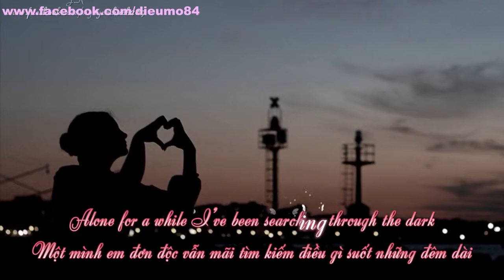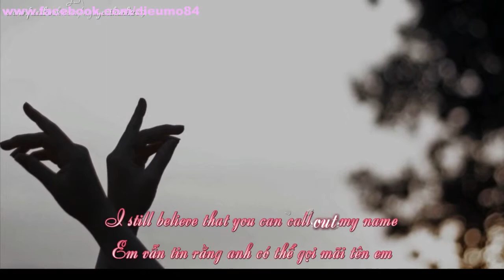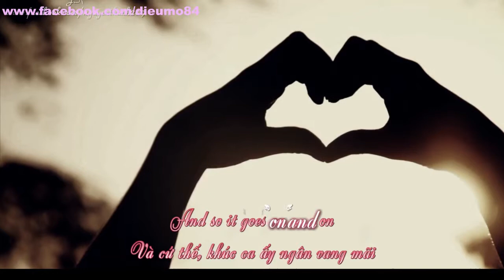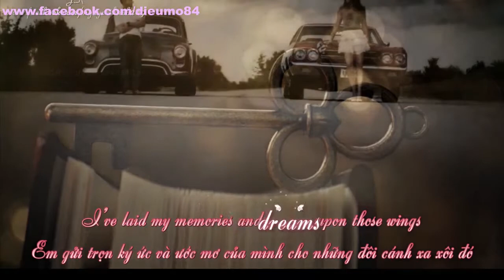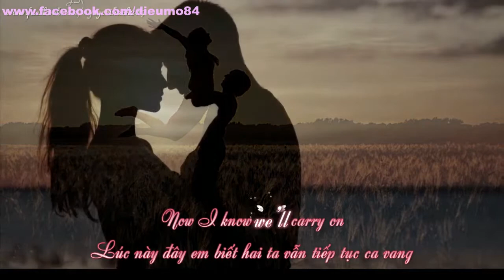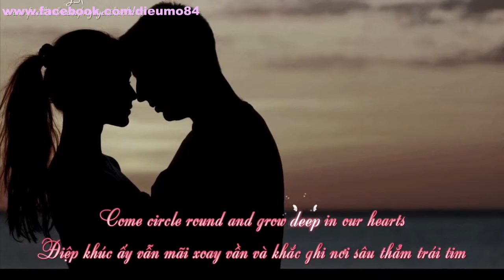Melodies of Life Shiratori Emiko Lyrics Kara + Vietsub HD